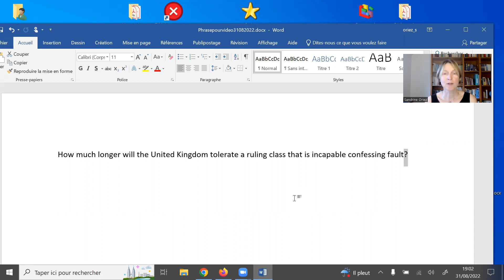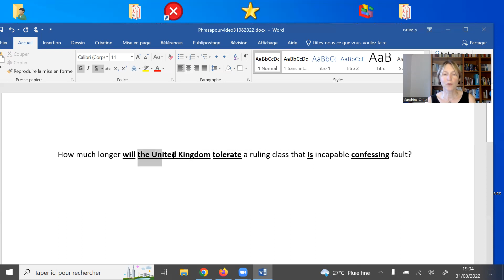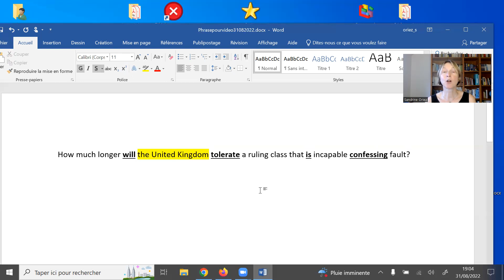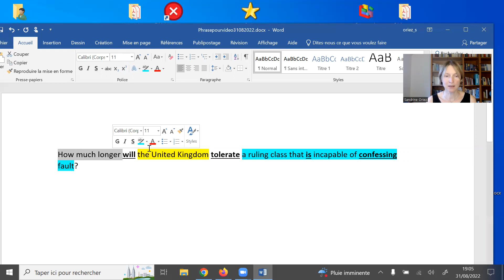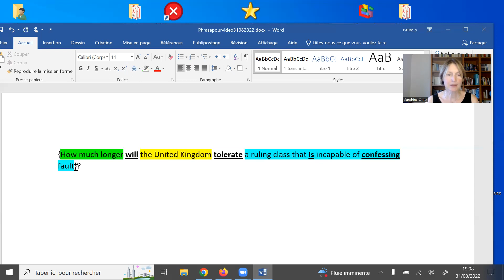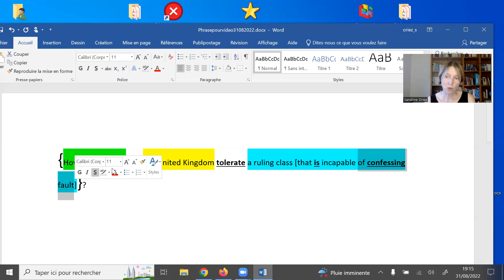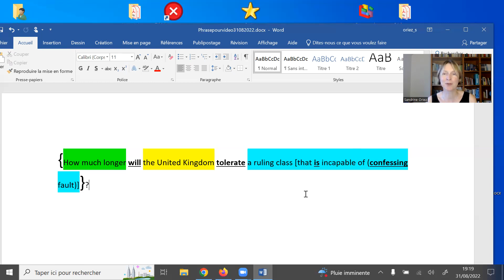Linguistique anglaise (S. Oriez) Exemple d'analyse phrastique